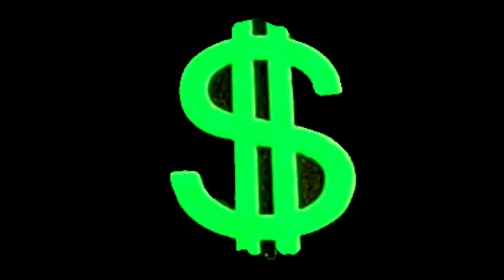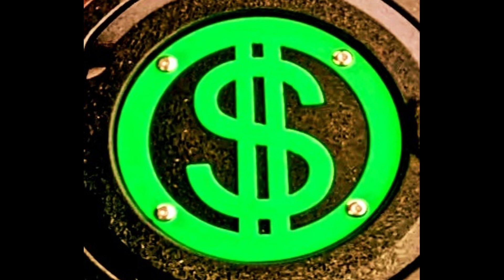money news stockmarket video psychology